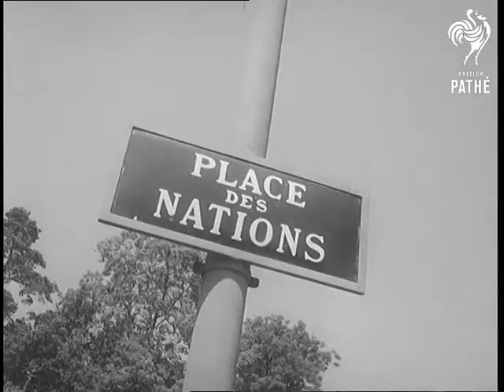East Meets West At Geneva (1955)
Geneva, Switzerland.

Leaders of the 'big four' (Britain, France, USA and USSR) are meeting in Geneva to talk about their differences. GV. Geneva. GV. Palace of Nations. AS. Sign on post "Place Des Nations". GV. Palace of Nations. LV. The forecourt showing press and guards assembling at the main entrance. SV. Swiss guards outside the main entrance. AS. Swiss soldier on guard with steel helmet and gun. SV. Pan, British Prime Minister Sir Anthony Eden arriving and entering the building. SV. Mr Edgar Faure, the French Premiere, accompanied by French Foreign Minister Mr Antoine Pinay, arriving. Side view, photographers. SV. Marshal Nikolai Bulganin, Soviet Prime Minister arriving and getting out of car followed by Nikita Kruschev, the Communist Party's First Secretary. Bulganin and Kruschev walk towards camera, smiling. Soviet Minister of Foreign Affairs Vyacheslav Molotov walks into picture accompanied by Marshal Georgi Zhukov, Soviet Defence Minister. Bulganin disappears into doorway but is called out again by Kruschev and Molotov. They all face camera and smile happily. SV. Pan, US President Dwight  Eisenhower arriving and getting out of car followed by Mr John Foster Dulles, American Secretary of State. Pan as they walk into building. Ike smiles and waves. GV. Through archway of the building. GV. Interior, journalists and others assembling outside the conference room. GV. The 'big four' seated around the conference table accompanied by their aides, & nearer shot. CU. Eisenhower seated at table, Dulles on his right. CU. Eden talking to Harold Macmillan, his Foreign Secretary. SV. Faure seated with Mr Pinay and aides. CU. Edgar Faure. STV. Bulganin seated at conference table with Molotov on his left and Kruschev on his right. CU. Eisenhower with glasses on looking at paper. STV. Pan, conference table, from Eden and his delegates to Marshal Bulganin leaning on table in a serious mood. GV. Big Four Conference in progress.

(F.G.) (Orig. "A")

Note: Alternative spelling: Zukow / Zhukov, Vyacheslav / Wjatscheslav, Kruschev / Khruschev.
 FILM ID:535.19